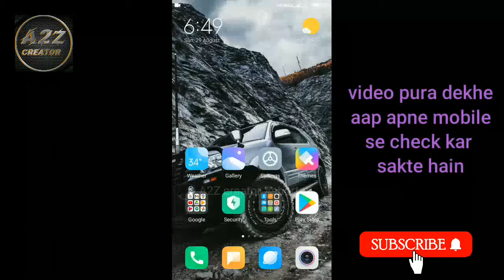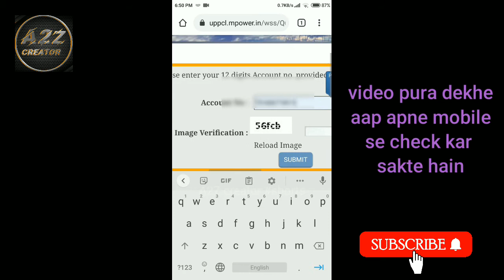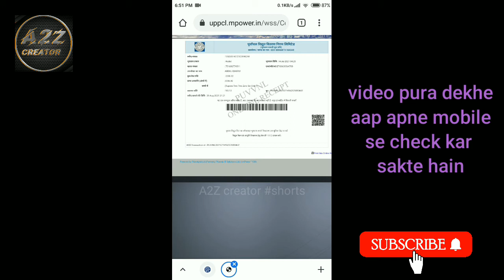Bijli Ka bill kaise check kare | bijli Ka bill mobile se kaise check kare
Hello friends is video me bataya Gaya hai ki bijli Ka bill kaise check karte Hain. Aap bill check Kar sakte hain aor download bhi Kar sakte hain

Bijli Ka bill kaise dekhe
Bijli Ka bill mobile se Kaise check kare
Bijli Ka bill kaise download kare
Bijli Ka bill mobile se Kaise download kare

A2Z creator A 2 Z Creator# short